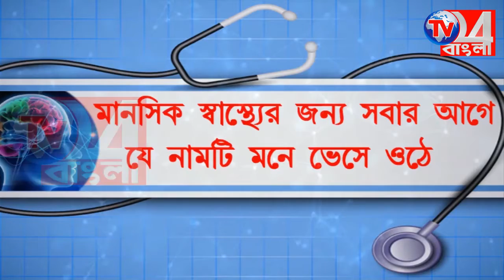মাত্র ৫ টাকায় দুঃস্থদের রান্না করা খাবার বিতরণ জিয়াগঞ্জ-আজিমগঞ্জ পৌরসভার উদ্যোগে